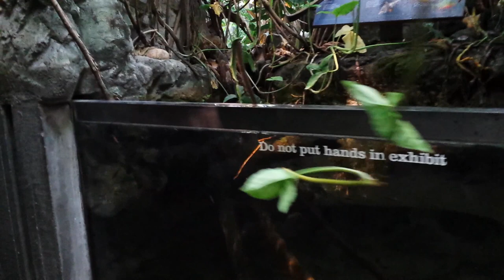Baltimore Aquarium - Rainforest enclosure